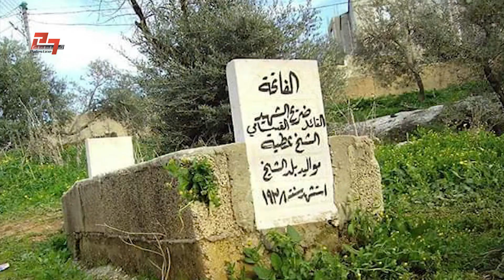معركة اليامون آذار 1938 بين الثوار الفلسطينيين والاحتلال البريطاني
معركة اليامون آذار 1938
أرادها الانتداب هجوما خاطفا غادرا.. لكن يقظة الثوار كانت أسرع وأنبه
المزيد مع محمد الأطرش